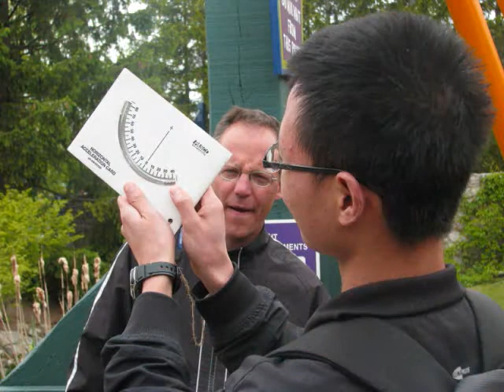Rockway @ Wonderland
Rockway's Grade 12 Physics and International Students enjoy a day of fun and learning at Canada's Wonderland